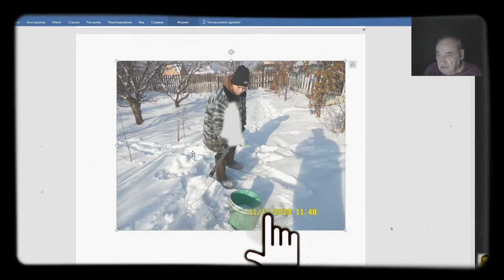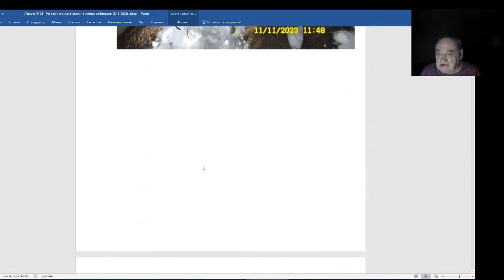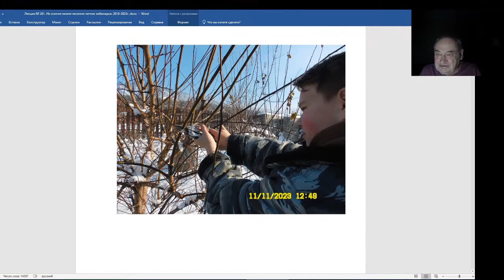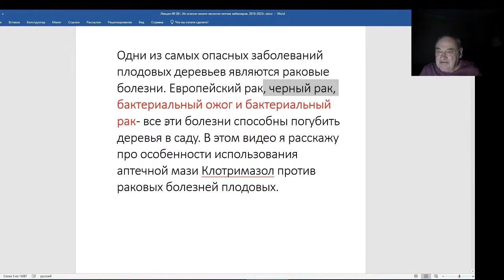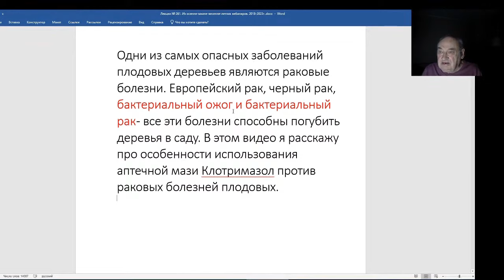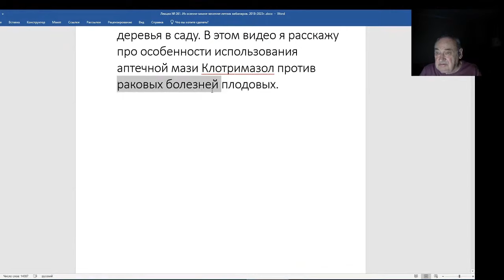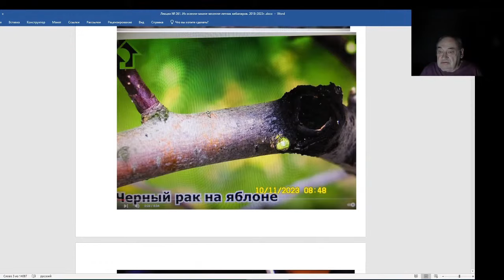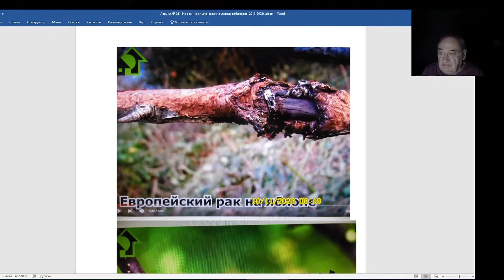Железов Валерий. вебинар 261. ч. 2 . Заготовка черенков. Бред сивой кобылы.